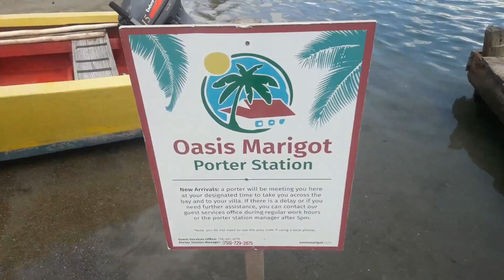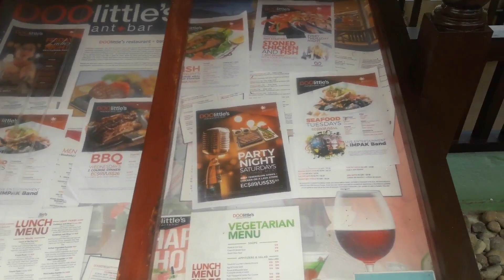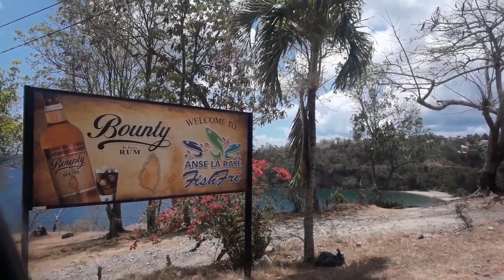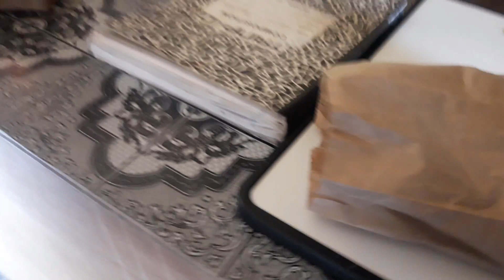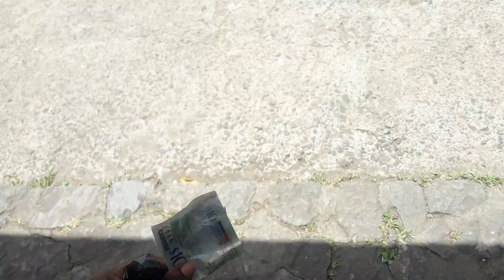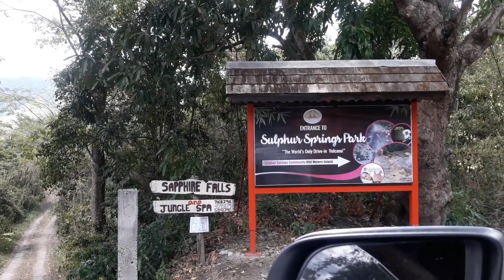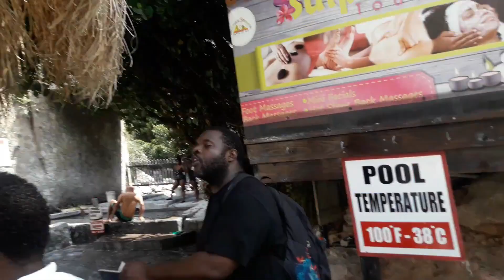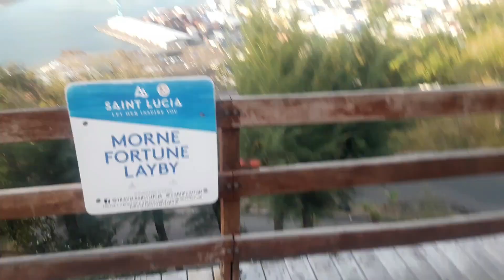CARIBBEAN TRAVEL VLOG | Day Tour of St. Lucia|Solo Female Vlogger|Part 3